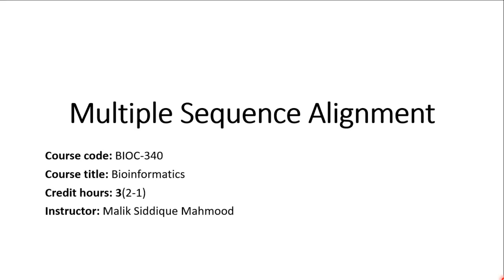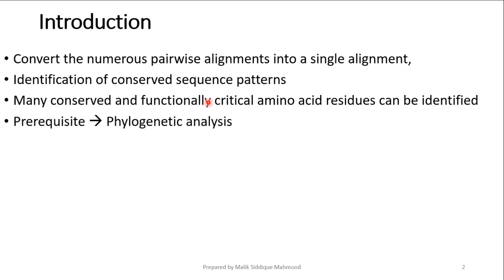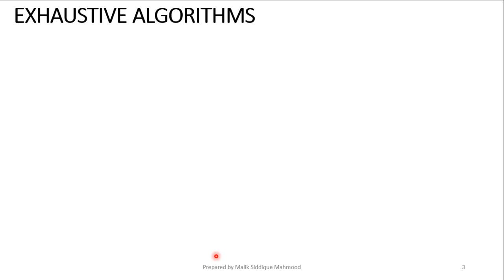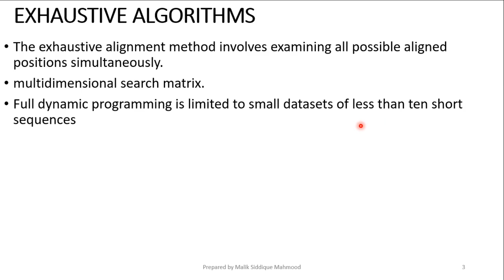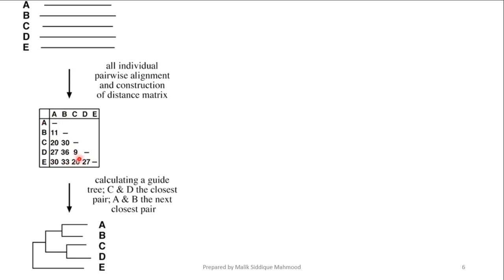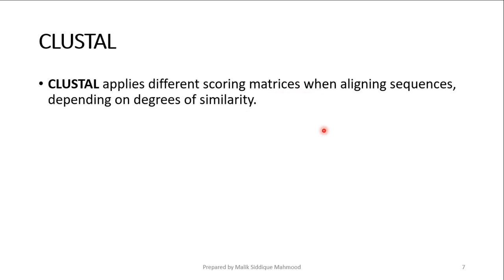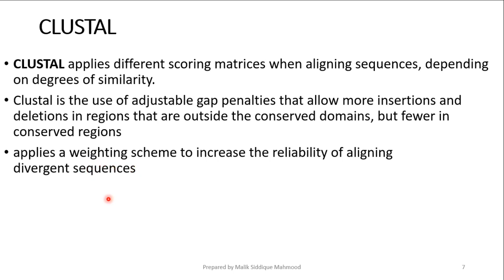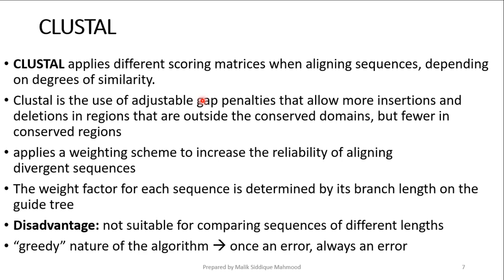Multiple Sequence Alignment Part-I | MSA | CLUSTAL | Bioinformatics